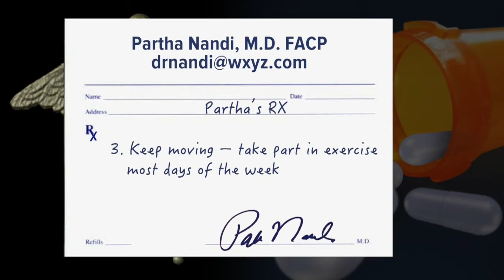Fending off depression symptoms during winter